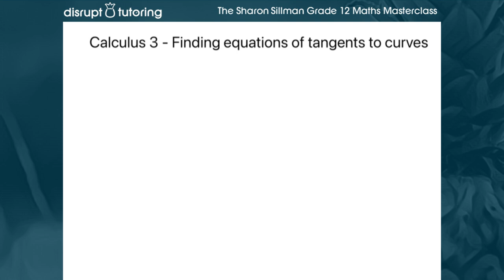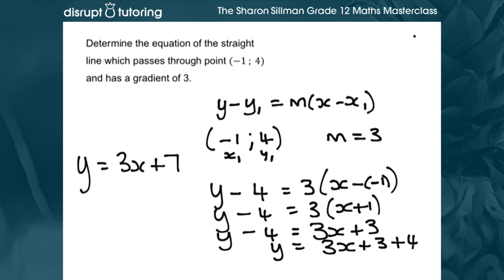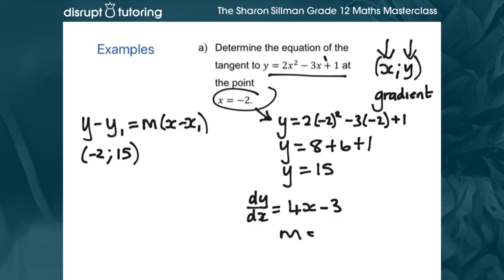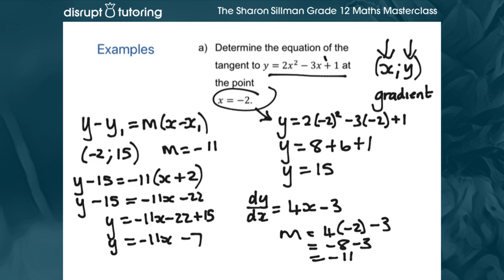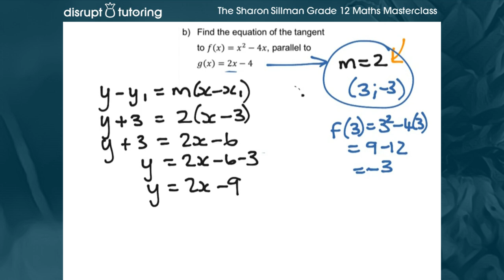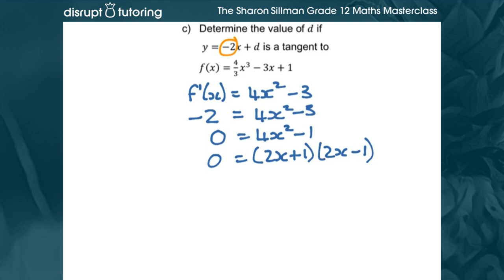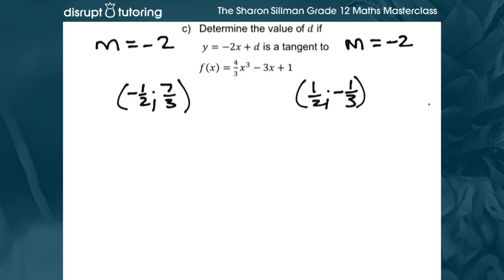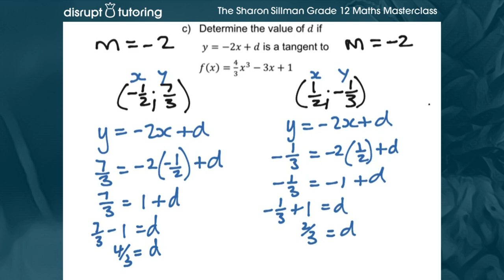Lesson 3 - Equations of Tangents to Curves - The ULTIMATE Grade 12 Calculus Maths Masterclass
🚀 Welcome back, fellow maths enthusiasts! Get ready for another thrilling instalment in our Grade 12 Calculus journey with the one and only ULTIMATE Master Tutor, Sharon Sillman! 📚✨

🔥 In this electrifying lesson, we're diving deep into the captivating world of "Equations of Tangents to Curves." Sharon has an arsenal of mind-expanding insights and tricks lined up for you, whether you're a seasoned maths aficionado or just beginning your mathematical adventure. This Masterclass is your golden ticket to mastering Calculus like a pro.

🧠 Brace yourself to unlock the full potential of your mathematical knowledge as we embark on this exhilarating journey. Whether you're a high school student gearing up for exams or a lifelong learner thirsting for knowledge, Disrupt Tutoring has your back.

Timestamps:

00:00 - Epic Disrupt Tutoring Title Sequence
00:10​ - Introduction
00:32 - Tangent Line and Gradient Formula
01:40 - Equation of a Straight Line with a Coordinate and Gradient
03:13 - Equation of a Parabola using Rules of Differentiation
06:19 - Equation of a Parabola using Rules of Differentiation and Gradient
09:18 - Solving for a Constant given a Line is Tangent to a Parabola
14:56 - Credits

📖 Ready to elevate your understanding of Equations of Tangents to Curves? Download our comprehensive Calculus study guide for FREE by registering on the Disrupt Tutoring

📚 And guess what? There's more! Dive into our epic library of short tutorial videos spanning a wide range of subjects, from Mathematics to Science and beyond. The journey of learning never ceases!

Trust us; this is one Math adventure you won't want to miss!

Ready to conquer Equations of Tangents to Curves? Let's dive in! 💪📈📐